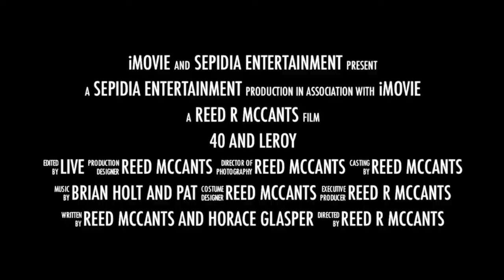40 AND LEROY (Cable Apocalypse Part 3)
In this the 3rd episode of a four part series, with no cable or internet for 30 days, 40oz. is having a hard time with it.  Can 40 last through 30 days with out cable or Internet? Note the zany twist on this Shot-for-Shot parity in ode to the classic war drama, Apocalypse Now, starring Marlon Brando and Martin Sheen.

Follow along with the comic lives of Young Actor, 40oz, his cousin Leroy and a host of their crazy friends, as they show you life in the concrete jungle, New York City.

This Web Series is in its second season with new episodes appearing every Tuesday. "40 and Leroy" a sneak peak at the characters from upcoming comedy feature film, "40 and Leroy Smoke Cali", which is now in pre-production. The film stars Lorenzo Eduardo as 40, Horace Glasper as Leroy along with a ton of special guests stars. The film will also feature Kym Whitley (Transformers, Dark Side Of The Moon), Richard Gant (Men Of A Certain Age), Rafael Correa, Denzel McCants, Isaiah Kelly, Janus Yvonne, Lance Allen, Jason Ritchey, Phillp Pennix and a ton of special guests stars.

Written, Directed, Produced and Edited by Reed R. McCants (Civil Brand, On The Seventh Day), these Webisodes are also a follow-up to his independent film hit, "Cuttin Da Mustard".  The first of the "Mustard" films has garnered several awards on the independent Film Festival circuit and is quickly becoming a pop urban cult classic.

"Sharp, smart and on time, with a message for everyone." Says' Bob Slade of 'KissFM radio in New York.

You can also join the Cuttin' Da' Mustard Fan Page on Facebook and become a Friend.

Check out a new episode of 40 and Leroy Crazy in New York every Tuesday.  We need your help in spreading the word about our Webisodes.